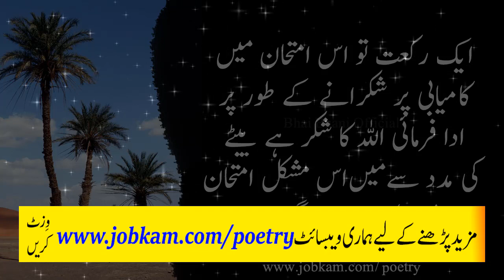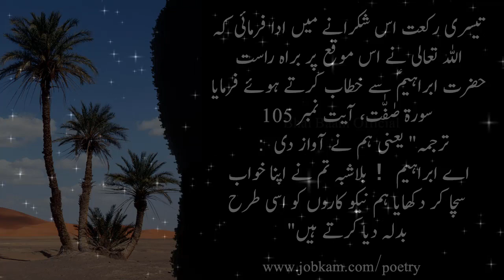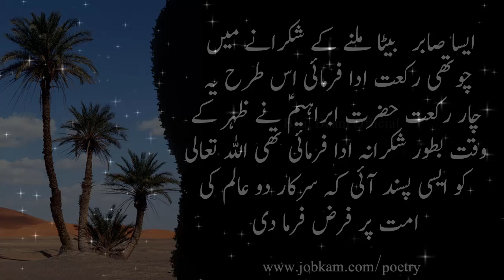Zuhr Ki Namaz Sab Se Pehle Kab aur Kis Ne Ada Ki | Islamic Quotes in Urdu and Hindi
In this video, we have explained Zuhr ki Namaz Sab se Pehle Kab aur Kis ne Ada ki? When and who first performed the Namaz e Zuhr prayer? Very Important Urdu Islamic Waqia and Islamic Quotes in Hindi are the parts of this clip. So that each and every could learn it if they not already know about that fact.

Thanks for your Support and courage.
Bhai Baani Official